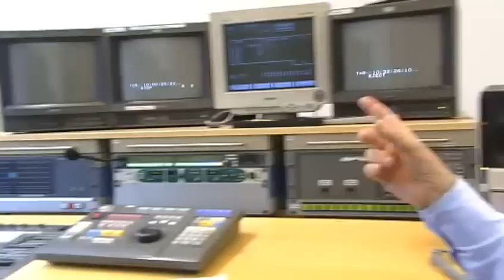Deppendorfs Woche - 5.10.2011 "Die Piraten - ein bisschen Aufbruch"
Was macht die Piraten so erfolgreich? Was will die Partei? Die Piraten treffen den Nerv der Zeit, meint Ulrich Deppendorf, Leiter des ARD-Hauptstadtstudios, im Gespräch mit Simone von Stosch. Sie thematisieren, was die FDP verschlafen hat: Freiheit im Internet. Wenn sie dauerhaft mitmischen wollen, müssen sie noch kräftig nachlegen.